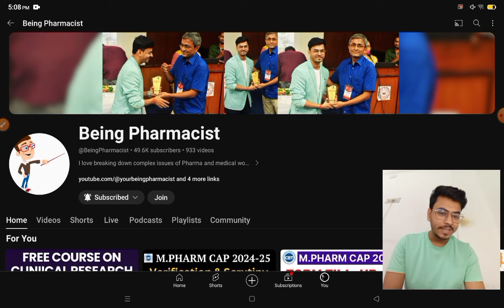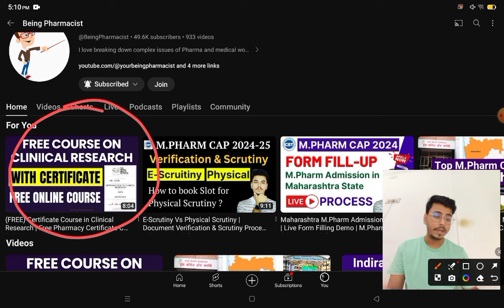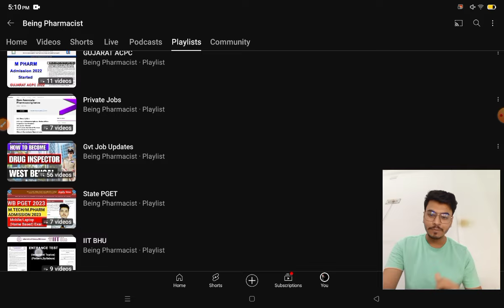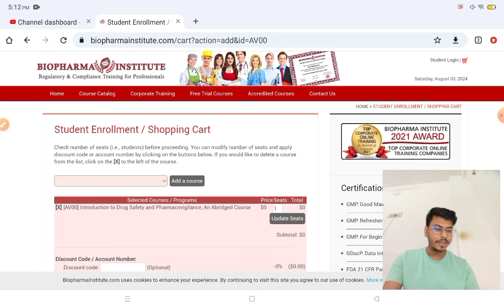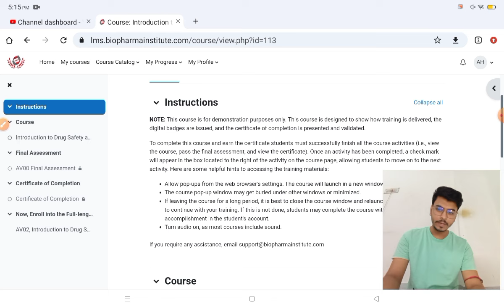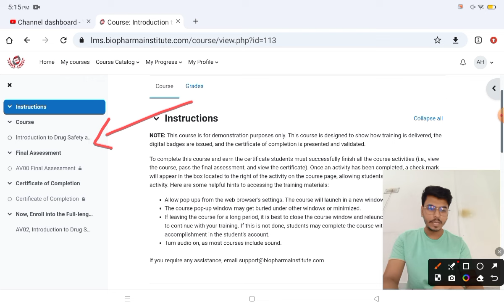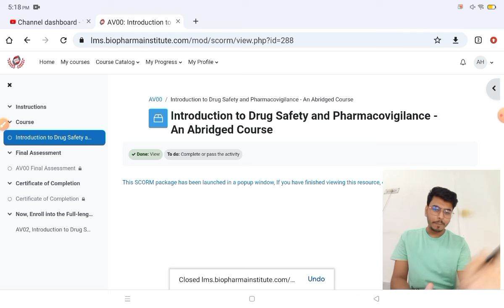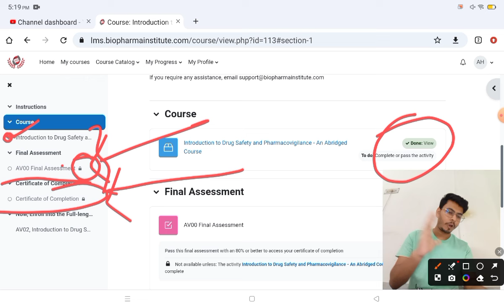(FREE) Certificate Course in Pharmacovigilance | Free Pharmacy Certificate Course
Free Online Certificate Course in Pharmacovigilance | How To Get Job In Pharmacovigilance | Free Pharmacy Certificate Course | Pharmacovigilance course free online | Being Pharmacist
tags -
pharmacovigilance certificate course free
Pharmacovigilance free online courses with certificate 2024
Uppsala Monitoring Centre free courses with certificate
Free certificate course in pharmacovigilance online
Free certificate course in pharmacovigilance in india
Pharmacovigilance free online courses with certificate in India
Pharmacovigilance online courses with certificate
Pharmacovigilance certificate course
How do I get a pharmacovigilance certificate?
Which course is best for pharmacovigilance?
How long is pharmacovigilance certificate course?
PHARMACOVIGILANCE FREE ONLINE CERTIFICATE COURSE
Pharmacovigilance online courses with certificate free
Pharmacovigilance online courses with certificate in india
Best pharmacovigilance online courses with certificate
Pharmacovigilance course online free
Pharmacovigilance course online with Placement
Pharmacovigilance course with Placement
Pharmacovigilance courses

MY VIDEO TOPICS:
📚 Best Books for GPAT
1. Pearson
2. Inamdar
3. GPAT CRACKER & ACHIEVER
4. FUNDAMENTALS OF GPAT
5. GPAT Book 2023
6. Mission Gpat
7. GPAT DIGESTER
8. 60 PRACTICE SETS FOR GPAT

1. PHARMACIST EXAM PREPARATION
2. Govt. Pharmacist Exam PYQ
3. PHARMACIST EXAM 7500+ MCQS
4. Competitive Pharma A Master Key
5. Birla's Advanced Entrance Guide
6. DRUG INSPECTOR YOUR CAREER
7. PIYUSH A Comprehensive Reference

1. D.PHARMA 1ST YEAR BOOKS
2. Pharmacology
3. Pharmaceutics
4. Pharma Chemistry
5. Pharmacognosy